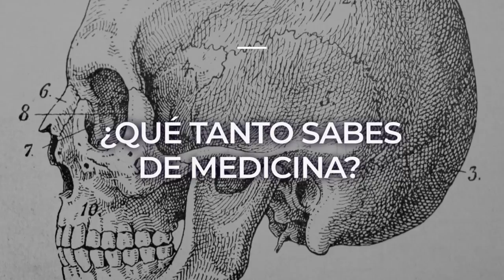THE GOOD DOCTOR - Examen Sorpresa al cast - PARTE 1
NUEVA TEMPORADA 20 DE ABRIL